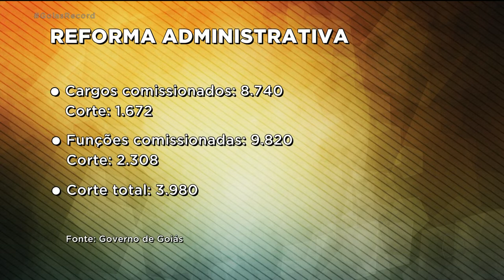REFORMA ADMINISTRATIVA: ECONOMIA DE R$ 420 MILHÕES EM 4 ANOS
O governo de Goiás anunciou hoje, o corte de quase quatro mil funções e cargos comissionados no estado. A reforma administrativa quer economizar mais de 400 milhões de reais, em 4 anos.